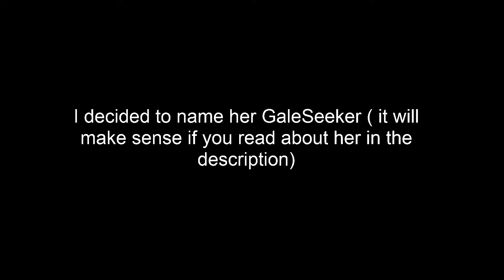GaleSeeker DTA entry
GaleSeeker the Nightwing has always had a fascination with flying. She got her name from her constant wonder with winds and flying. Now as a young adult dragon she loves to fly out of the rainforest to explore the mountains in the Sky Kingdom, especially at dawn, when there seem to be the strongest breezes. When she was younger, growing up at the volcano, her big sister would take her to the peaks of the mountain where they would glide down, laughing. Now, her sister works as a cartographer, and her father studies Rainwing venom; he was one of the Nightwings who was assigned to test it when they wanted to take over the rainforest, but he never liked keeping the Rainwings as prisoners and always respected them. GaleSeeker has always looked up to her father, and after her mother was killed when she was young, she always turned to her father for advice and comfort. She loves looking for creatures and plants in the mountains she flies in, so she wants to write a book about the flora and fauna of the mountains when she is older.